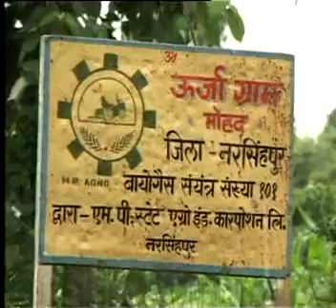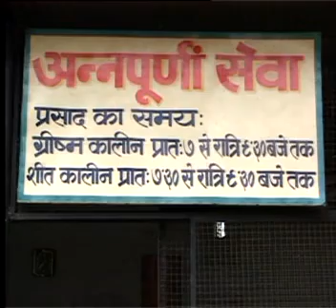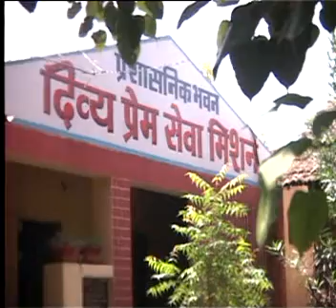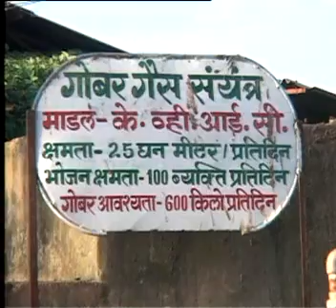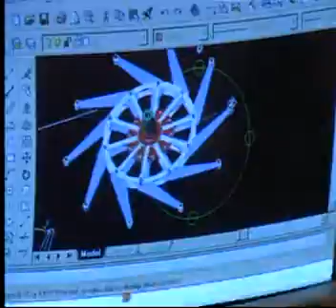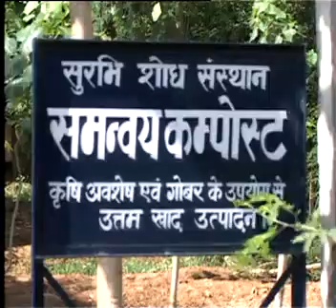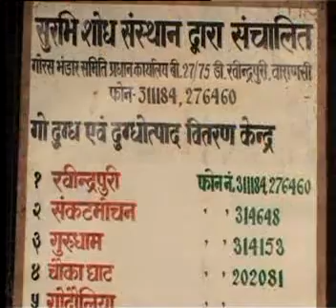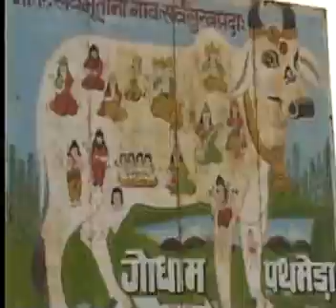Sarve Bhavantu Sukhinaha 1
Sarve Bhavatu Sukhinaha is documentary prepared on behalf of Bharat Vikas Sangam about various Socio developmental modules of India. Sri K N Govindacharya and Sri Basavaraj Patil Sedam are the source of inspiration for this documentary.